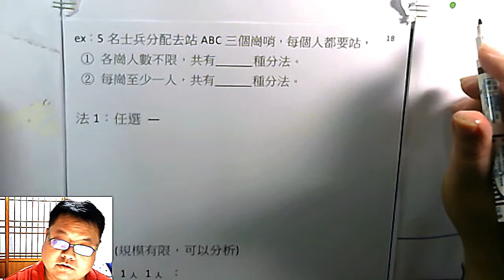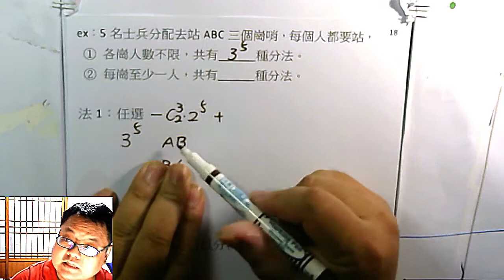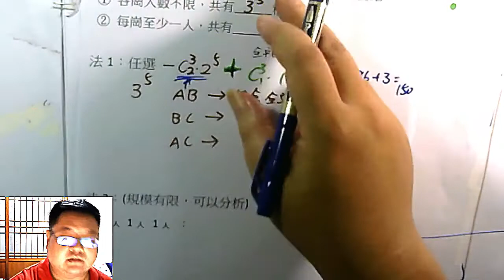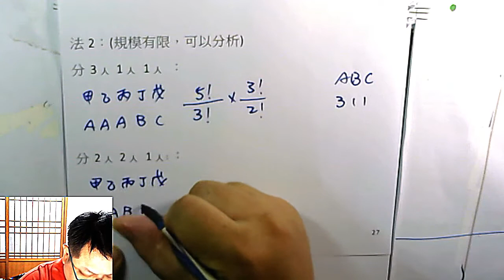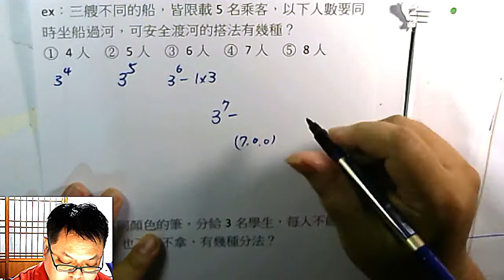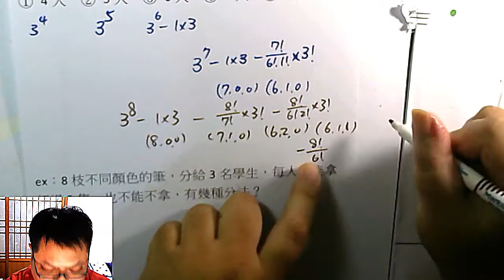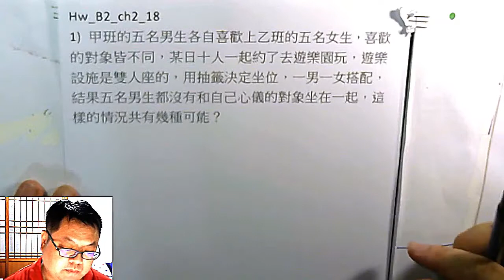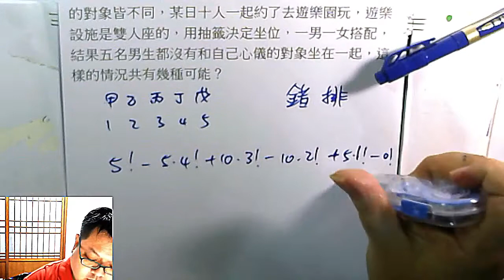高一下數學 排列組合 24 「重複排列+限制 = 雙層配對」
本集：「五名士兵 前往三個崗哨站崗，若每一崗都要有人站，共有幾種站法」 以1)排容 及 2) 雙層配對 兩種不同方式求解。